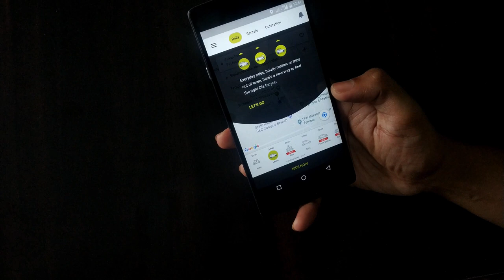Secret Ola,Uber and Rapido Trick that Very Less People Knows[CASH BACK]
In this video i shared a cool trick for all your online rides.So a lot of you book Ola,Uber or Rapido on a daily basic and pay the amount as shown by those companies but after watching this video you will save 10 rupees(max) in your every ride .So watch this video till end .

Queries solved:
ola
uber
rapido
online cabes
ola trick
uber tricks
rapido tricks
ola cashback offer
uber cashback offer
rapido cashback offer
secret tricks
secret tricks 2019
free ola rides
free rapido rides
free uber rides
ola trick using location

for more videos like this.Do share with everyone.

Follow Us on various social Media for Cool Stuffs and Giveaways